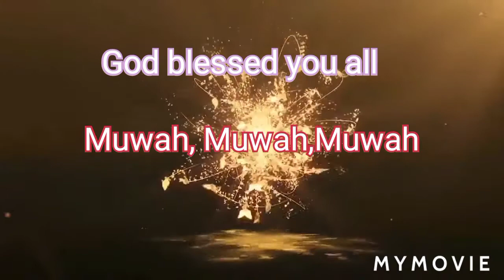Let's Make flower Arrangement..Pinoy Blonde Dubai 🇦🇪 proud to be Pinoy 🇵🇭